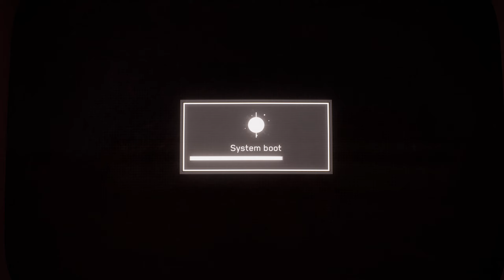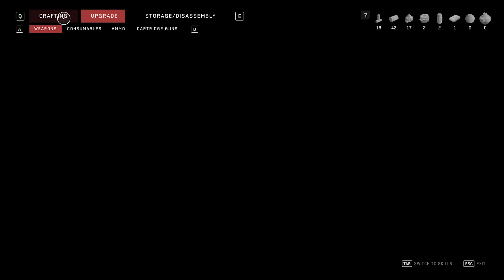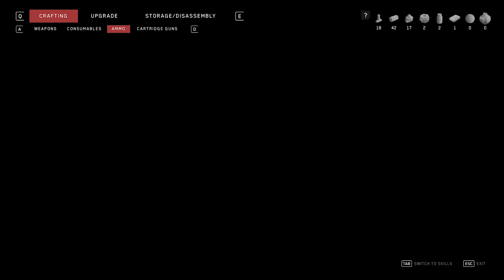Atomic Heart Walkthrough Part 2 - Not So Fast Major